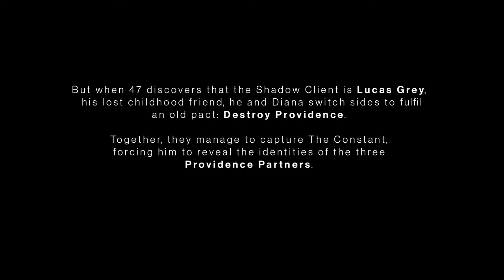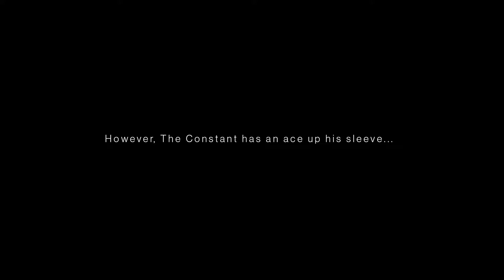Hitman 3 (Intro) First Gameplay on PC